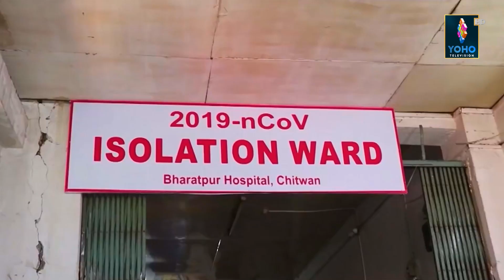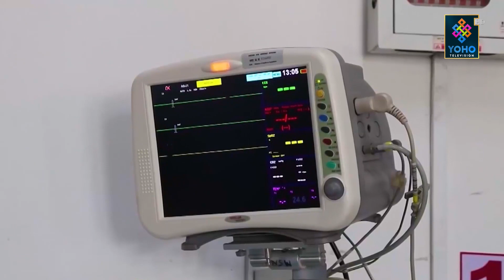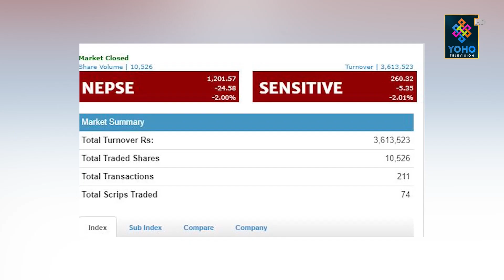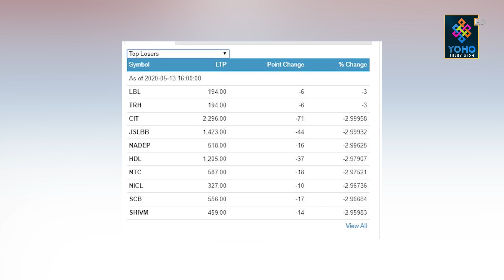योहो टेलिभिजन : प्रमुख समाचार 2077/01/31 | YOHO TV HD